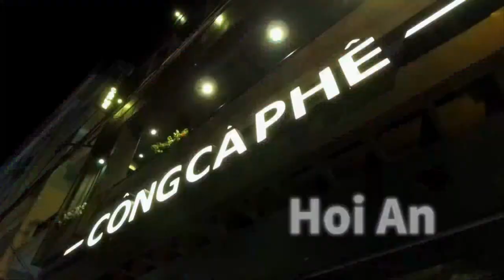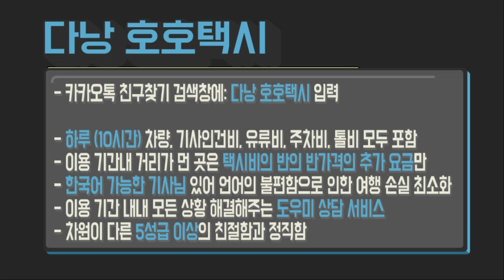다낭 호이안 여행 37편 호이안 호텔, 논에서 자전거 타고 힐링하기 Danang Hoian travel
베트남은 기후가 좋아 3모작으로 유명해요.
호이안도 논이 정말 많이 있어요. 하지만 관광객은 그냥 차타고 지나치기만 하는데, 논에서 자전거 타고 여유를 느끼는 것도 여행의 묘미죠 !!